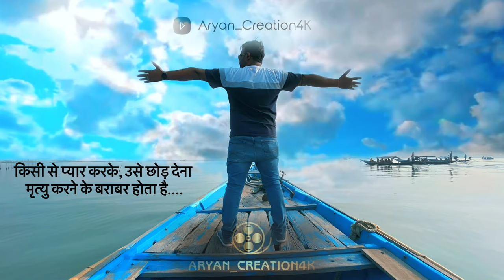Maine Tera Naam Dil Rakh diya ….